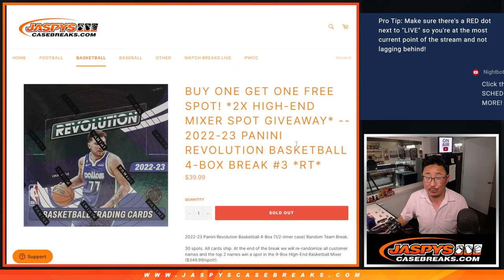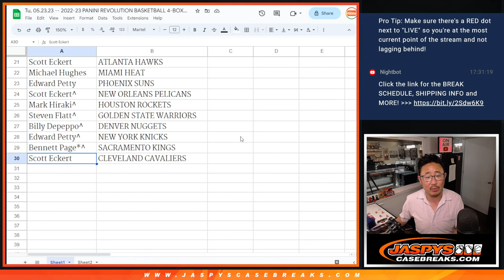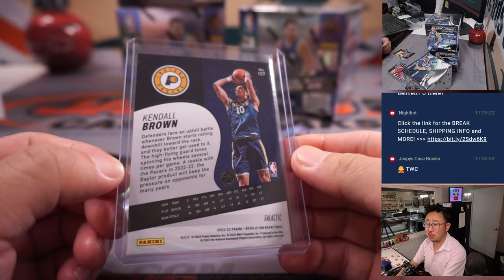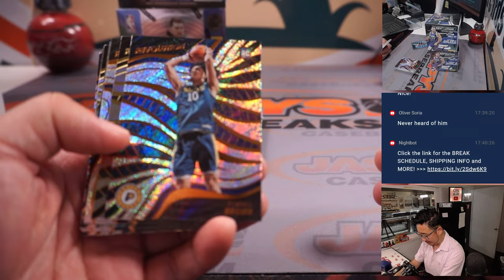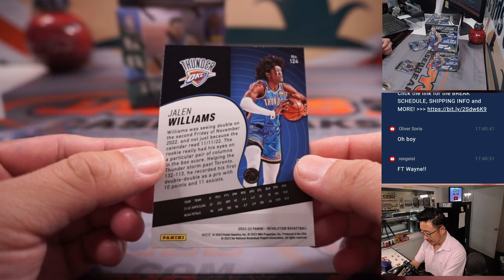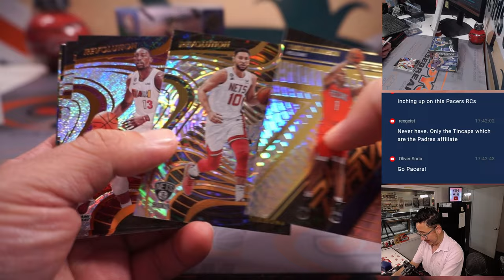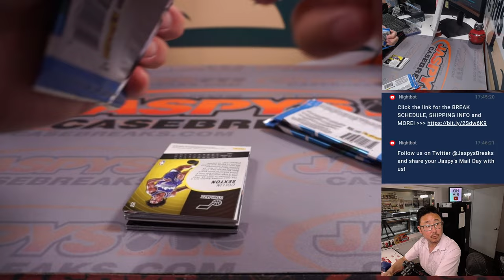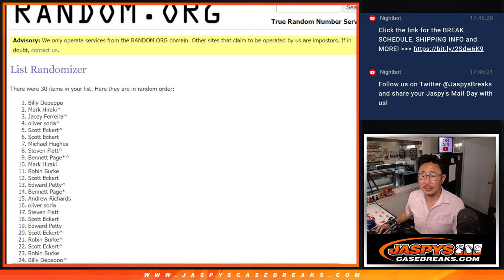Tu, 05.23.23 -- 2022-23 PANINI REVOLUTION BASKETBALL 4-BOX BREAK #3 *RT*